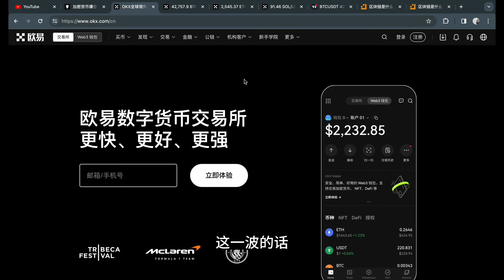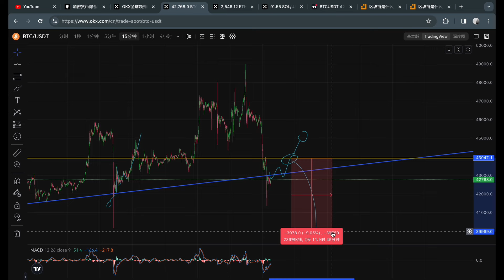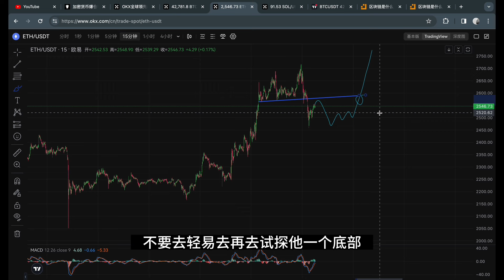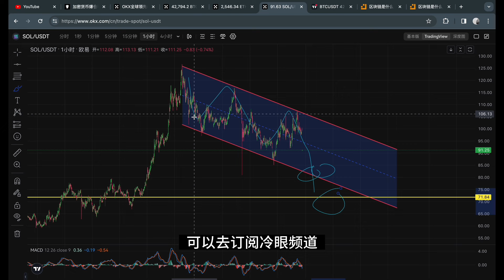比特币疯狂爆跌！一天跌去8000点！这次上车机会！(1802天日更)